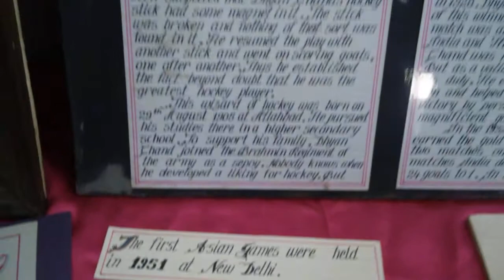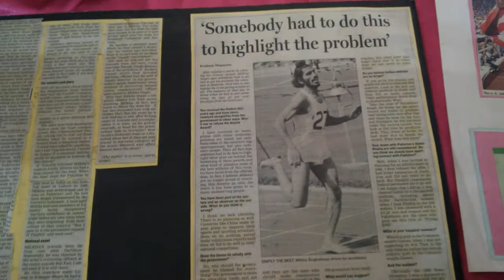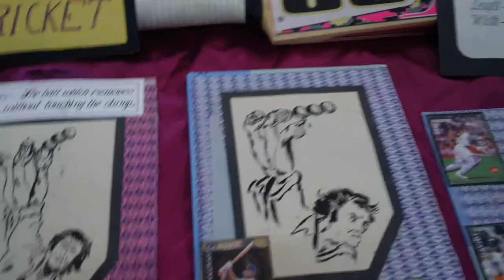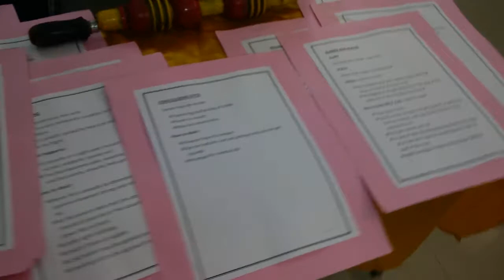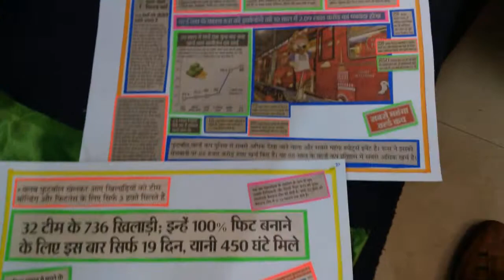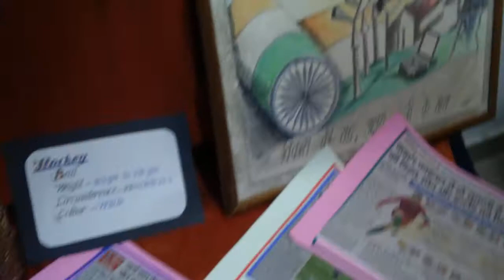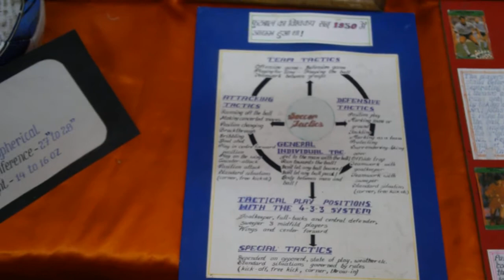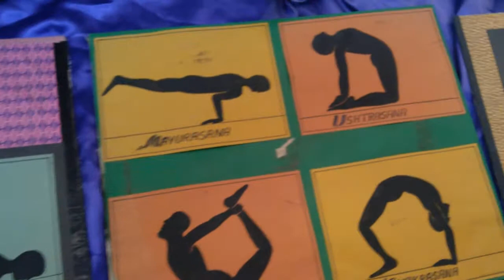Art gallery | created by mr. P.S. Bhadoria kv no2 afs gwalior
art gallery
induction programme

Hi, friends, I am Dileep Chaudhary in this channel I am sharing my free time videos, still photo videos, old memories for only for remembering & entertainment. Sometimes I posted some educational videos also.
Art gallery created by Mr. P.S. Bhadoria TGT-P&HE @ KV no.2 AFS Gwalior.
that's a FANTASTIC ART GALLERY hand made sculpture and sketch etc.
thanks to each friend and teaching staff @ kv no2 afs Gwalior.